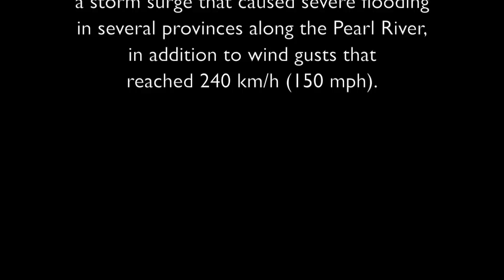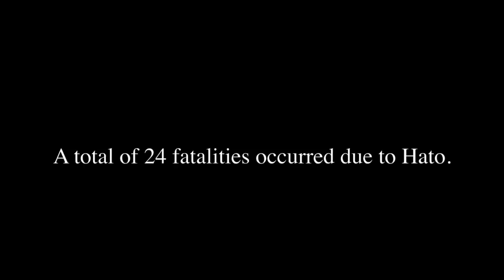Typhoon Hato Hong Kong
On August 23rd 2017 in Hong Kong, China, I personally got to experience the most intense weather I had ever experienced on land, when the extremely powerful typhoon Hato came to town.